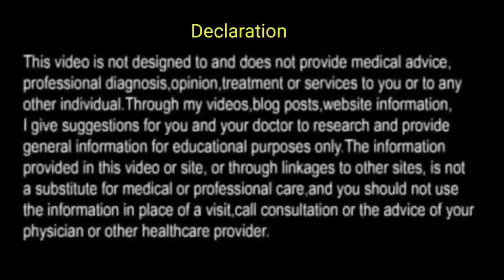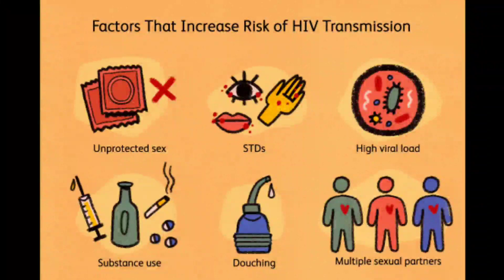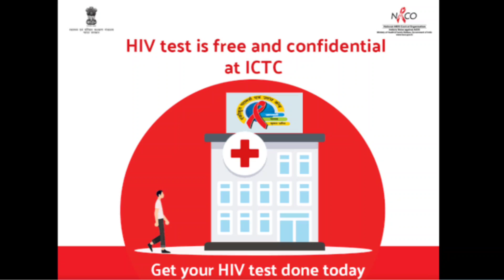सभी HIV Tests Negative लेकिन फिर भी symptoms दिख रहे Still have synonyms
HIV videos

   Download  Callme4 from  play store, open app , search  channel  name , Then  call,  To download click link